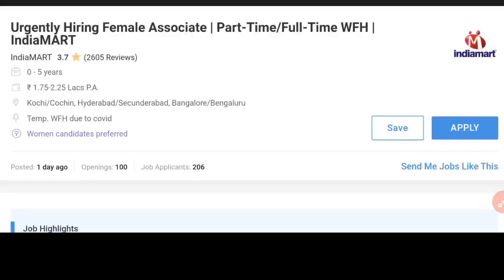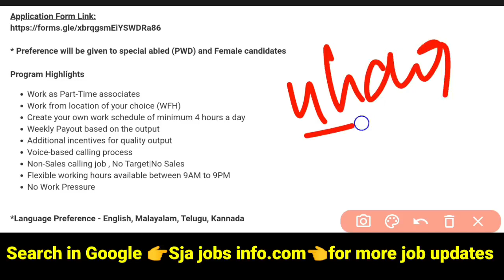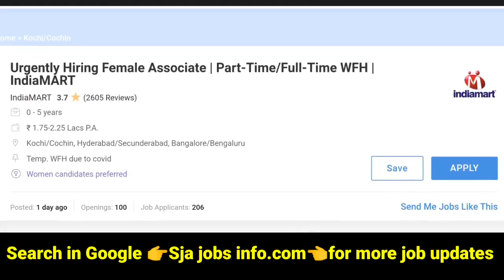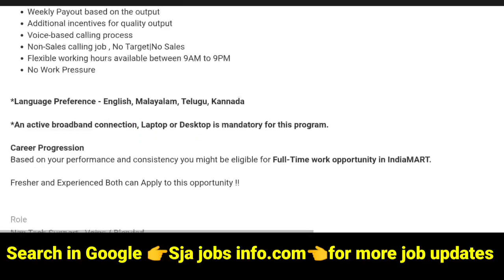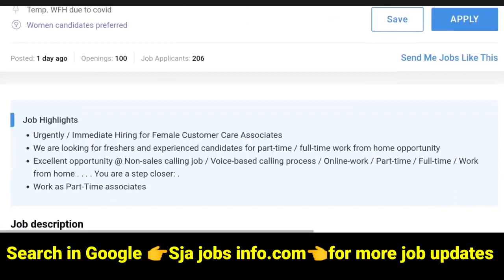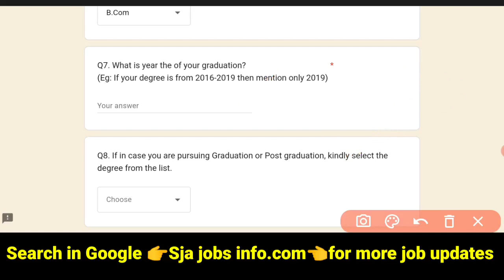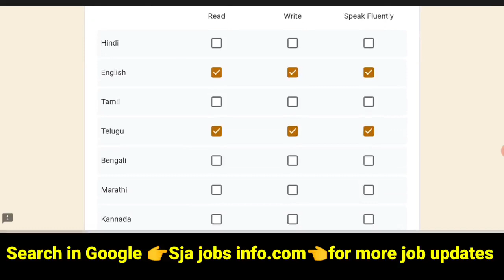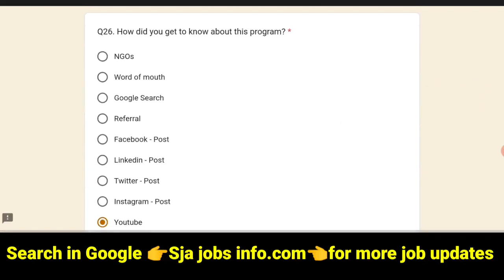Telugu Part time & Permanent Work from home jobs in Telugu || Latest Telugu jobs